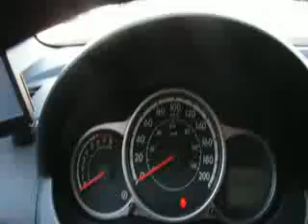19VE20411 MAZDA 2